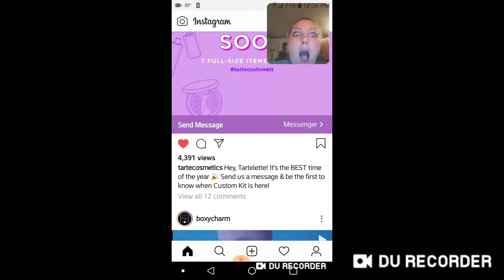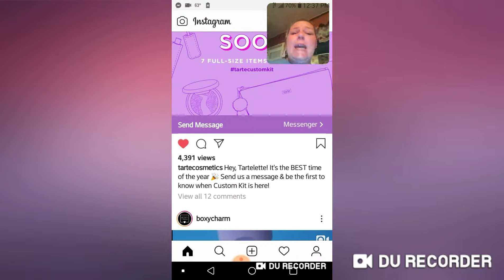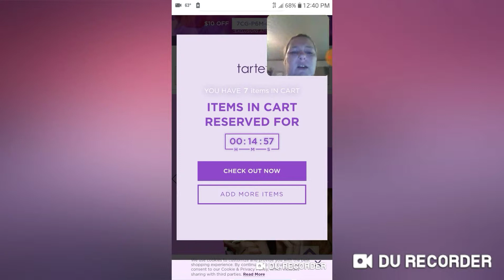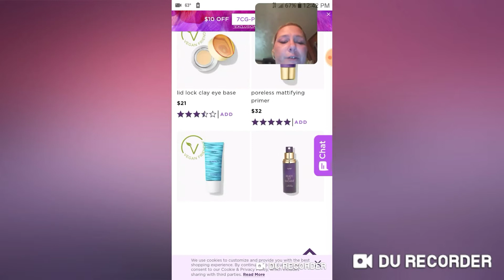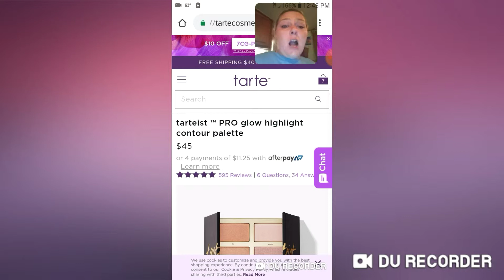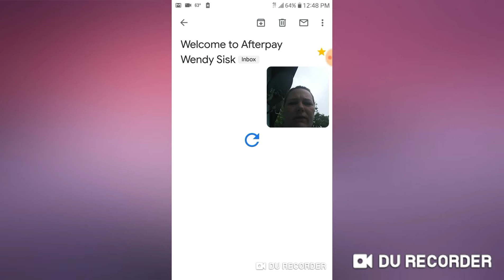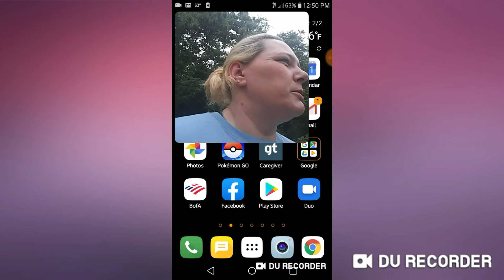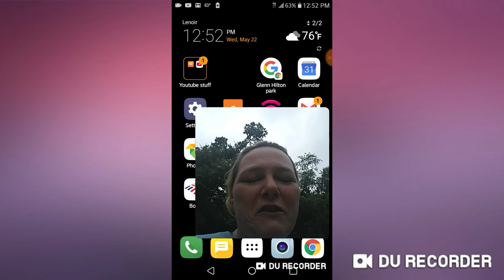Tarte Custom Kits 2K19 is back!! Yay!!! I'm super excited!!!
Don't forget:
Sub/Like/Comment
3 WINNERS
GRAND PRIZE WINNER GETS TO CHOOSE A JEFFREE STAR COSMETICS PRODUCT to go with their huge jumbo size IT Cosmetics makeup bag full of goodies
2nd place winner gets a large size makeup bag full of goodies plus a surprise collection item
3rd place winner (runner-up) gets a medium size makeup bag full of goodies

Spread the word guys and gals let's get this giveaway started y'all!